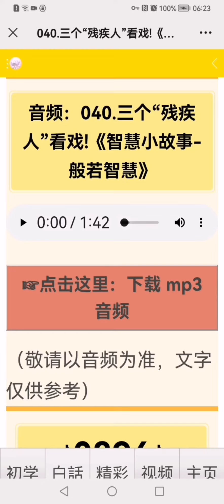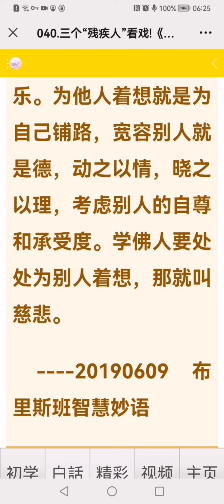小故事大智慧（般若智慧40）